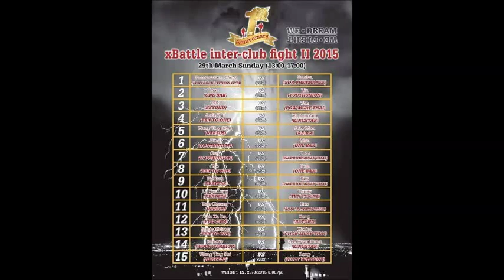XBattle Inter Club Fight 2015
MO (TEN TO ONE MUAY THAI) VS KEM (ONE BAK)